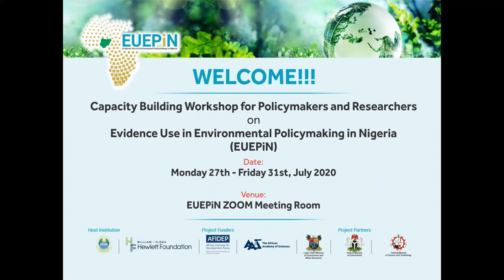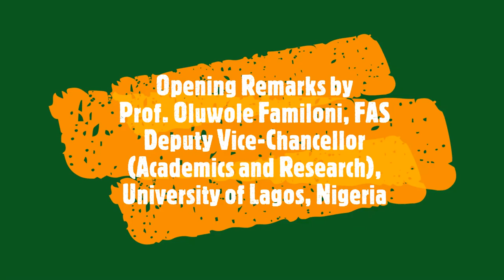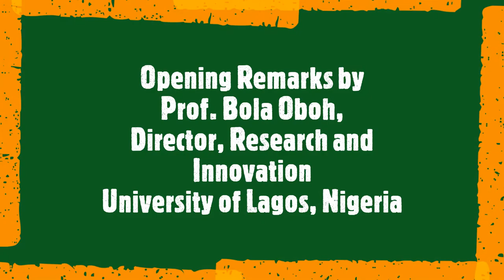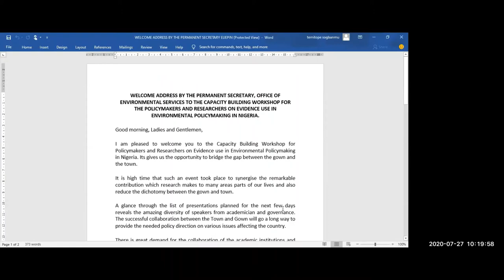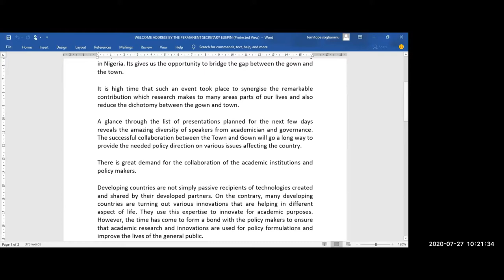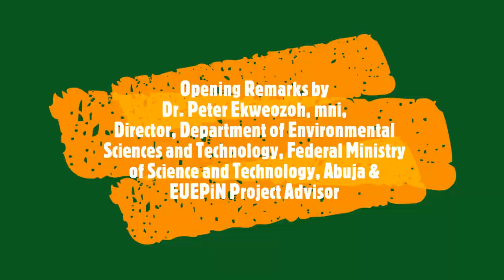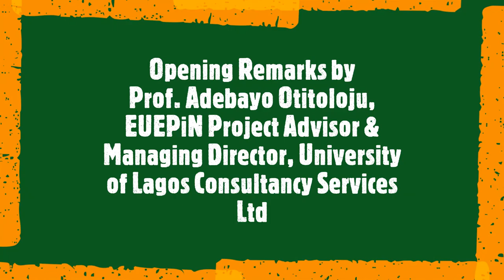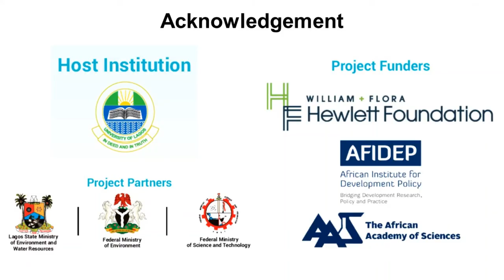Opening Remarks - EUEPiN 5-Days Capacity Building Workshop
Opening remarks delivered at the 5-days Capacity Building Workshop for Policymakers and Researchers on Evidence Use in Environmental Policymaking in Nigeria (EUEPiN) held from July 27-31, 2020 Virtually via Zoom.

The EUEPiN Project is hosted by the University of Lagos and led by Temitope Sogbanmu, PhD (Lecturer and Environmental Toxicologist

Acknowledgement: The William and Flora Hewlett Foundation under the aegis of the African Institute for Development Policy (AFIDEP and the African Academy of Sciences (The AAS are acknowledged for providing the seed funding for this project.